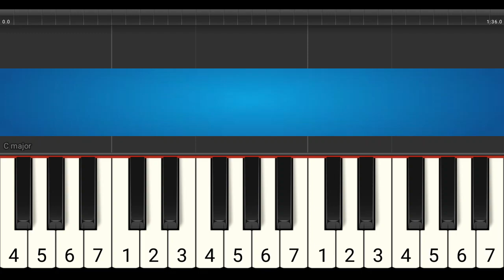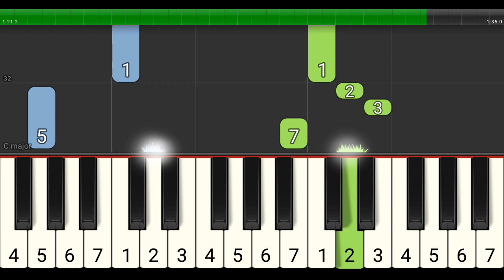not piano bintang kejora - tutorial piano tingkat 1 - lagu anak anak ciptaan at mahmud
LEVEL 1

not piano bintang kejora ciptaan at mahmud. Lagu anak anak versi latihan / tutorial piano tingkat 1 (dasar) dilengkapi dengan not angka pada tuts piano.

Lirik:

Ku pandang langit
Penuh bintang bertaburan
Berkelap-kelip
Seumpama intan berlian
Tampak sebuah
Lebih terang cahayanya
Itulah bintangku
Bintang kejora yang indah selalu